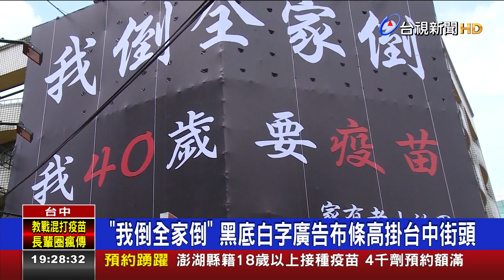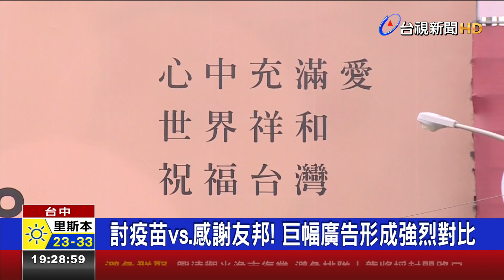討疫苗vs.感謝友邦! 巨幅廣告形成強烈對比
台中街頭出現了巨幅廣告，引發民眾討論！在北屯區一處民宅外牆，懸掛一幅大廣告，內容是我倒全家倒，我40歲要疫苗，但距離不到300公尺的另一個路口，則有建設公司懸掛另一幅大廣告，內容寫的是感謝友邦，心中充滿愛，祝福台灣。